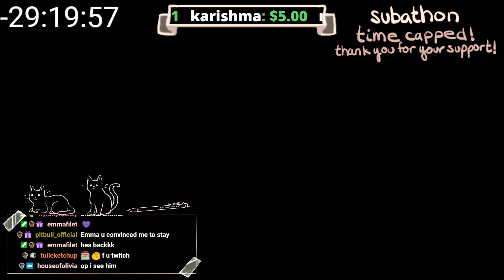playing minecraft | post subathon recap | !socials